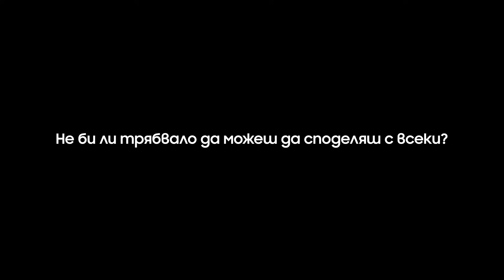Изцяло новият Quick Share | Samsung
С изцяло новия Quick Share можете да споделяте големи файлове лесно и бързо между Galaxy, Android, Windows PC и други устройства. Това е споделяне, което сега е по-достъпно от всякога. Научете повече